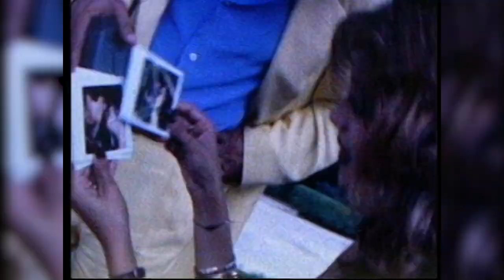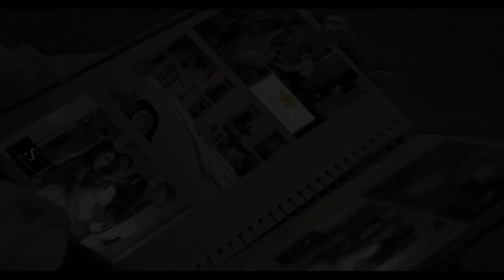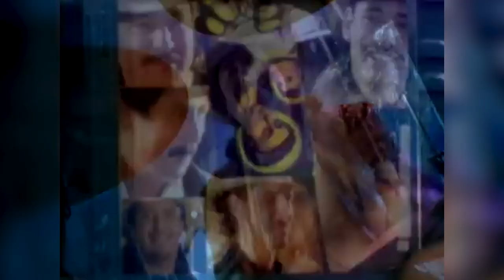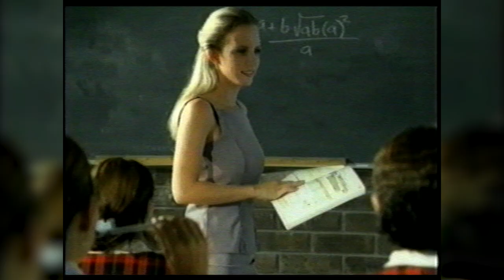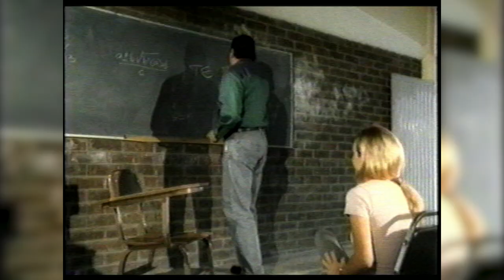The Best Norteño Banda Hits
00:00 Eres Todo Todo – Julión Álvarez
03:35 El Tierno Se Fue - Calibre 50
07:55 Y Ahora Resulta - Voz de Mando
11:15 Mi Cómplice – Cardenales de Nuevo León
14:23 La Puerta Negra – Los Tigres del Norte
17:46 Necesito Decirte – Conjunto Primavera
21:28 Te Quiero Mucho - Los Rieleros del Norte
24:49 Total Ya Se Fue – Los Invasores de Nuevo León
27:52 El Enamorado – Los Titanes de Durango
30:22 Ni Que Valieras Tanto – El Poder del Norte
33:53 Y Tu - Julión Álvarez
36:44 Contigo - Calibre 50
40:16 El Primer Tonto - Cardenales de Nuevo León
43:06 Muchacho De Campo - Voz De Mando
46:13 Señor Locutor – Los Tigres del Norte
49:15 Ave cautiva – Conjunto Primavera
53:44 Voy A Llorar Por Ti – Los Rieleros del Norte
55:31 A Mi Que Me Quedó – Los Invasores de Nuevo León
58:10 El Prostipirugolfo – Los Titanes de Durango
1:00:54 A Ella – El Poder del Norte